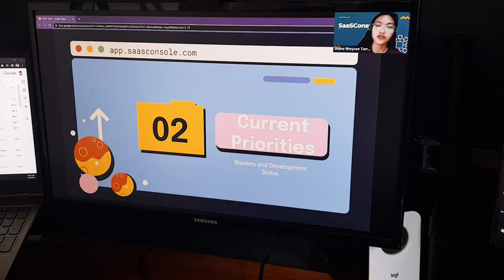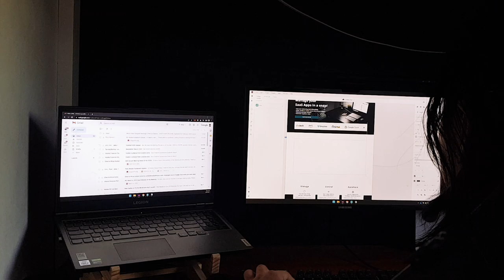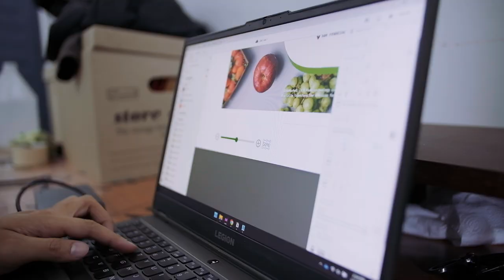A DAY IN A LIFE OF A TECHNICAL DESIGNER - Christian Reyes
A Day in a Life of a technical designer.

In this captivating vlog, you'll get an exclusive glimpse into Christian's world as he navigates the challenges as a Technical Designer.

Christian provides valuable insights into the field of technical design and offers practical tips and tricks for aspiring designers.

You'll witness his problem-solving abilities, attention to detail, and his ability to find creative solutions for complex design challenges. Christian's vlog is not just informative; it's also an inspiring and motivational experience for anyone interested.